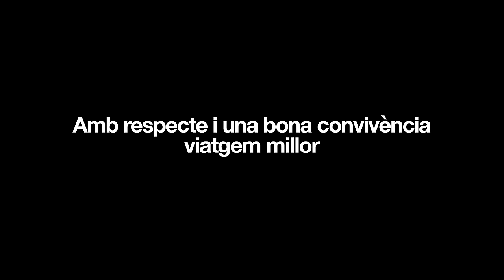Bon viatge i bon Karma cedint el seient a altres usuaris que el necessiten